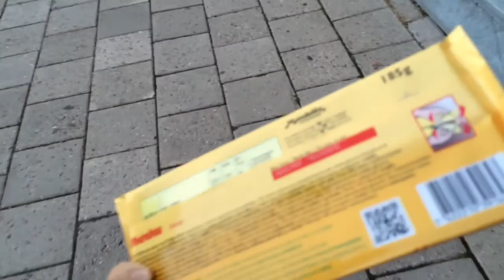Прогулка по городу Турку.